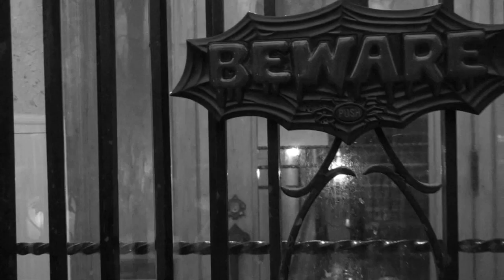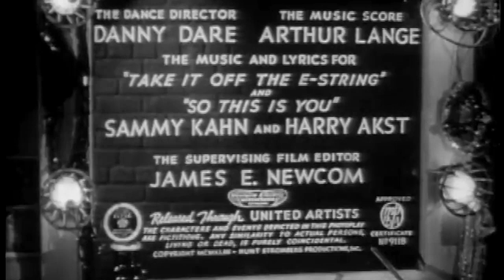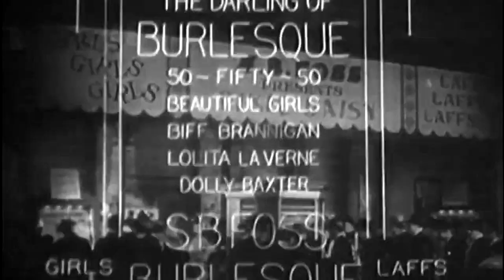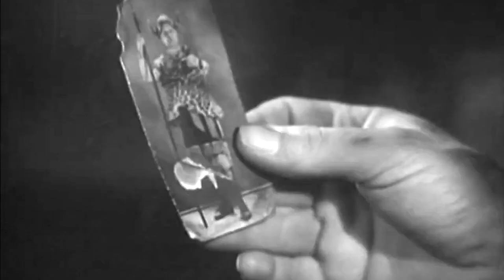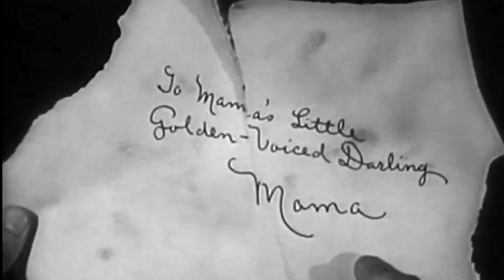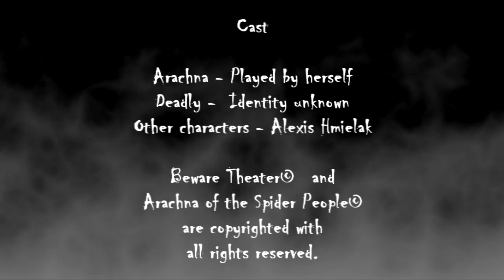Beware Theater - Lady of Burlesque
Join Arachna of the Spider People and her friend Deadly as they host 1943 musical comedy murder mystery - Lady of Burlesque - a back stage look at the last days of New York Times Square burlesque wrapped around a murder mystery - Two showgirls have apparently been strangled with their G-strings in the theater, so the star of the show turns detective to solve the murders before she becomes the next victim.   Mayhem, red herrings, and old burlesque  acts abound.